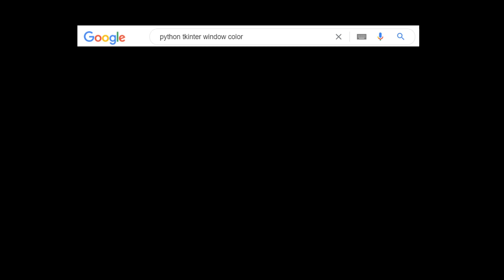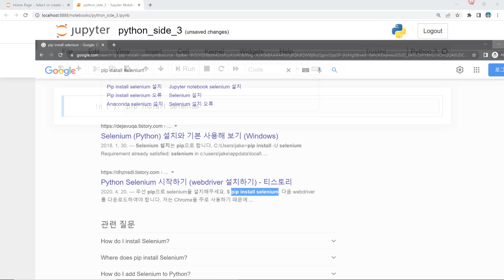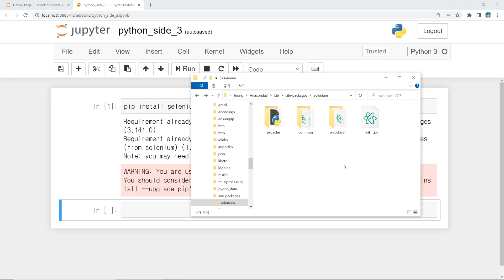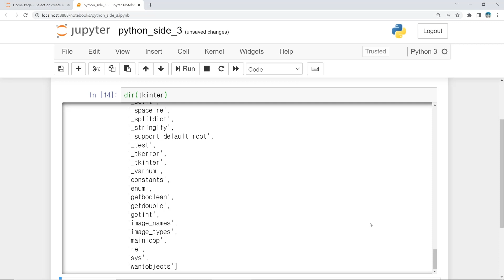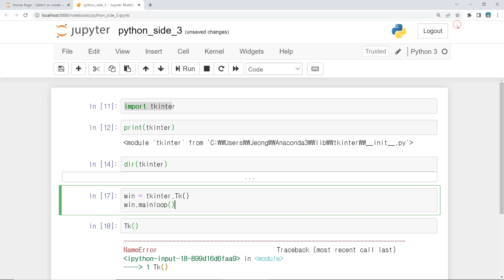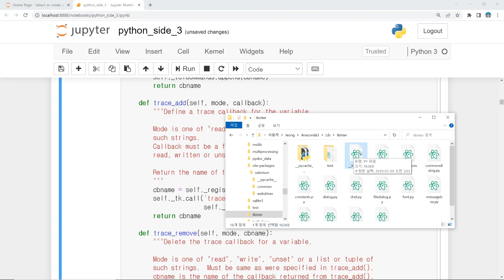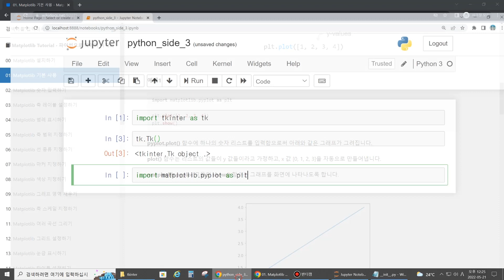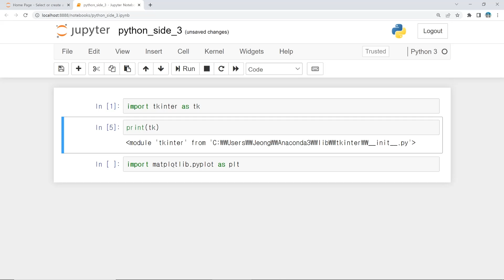남의 코드 갖다 쓰기 전에 알아야할 "import" 사용법 | 파이썬 초보 탈출기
파이썬에서 필수 과정인 남의 코드 갖다 쓰기를 위해서는 외부 라이브러리를 import 하는 방법에 대해 알고 있는 것이 좋습니다.

from, import, as가 어떤 의미를 갖고 실제 외부 라이브러리의 위치를 확인하실 수 있습니다.

영상에서 헷갈릴 수 있을 만한 내용을 다시 정리하자면...

1) import tkinter
외부라이브러리(tkinter 내 __init__.py)를 연결한다. 어떻게?
tkinter라는 객체를 통해서.
그래서 tkinter.Tk()로 함수 사용.

2) from tkinter import *
외부 라이브러리(tkinter 내 __init__.py)의 내용(모든 객체,함수 포함)을 이 코드 상에서 실행하겠다.
그래서 굳이 tkinter와의 연결다리가 필요 없어짐.
이 코드 내에서 Tk()라는 함수를 정의 했기 때문에 그냥 Tk()로 사용 가능.